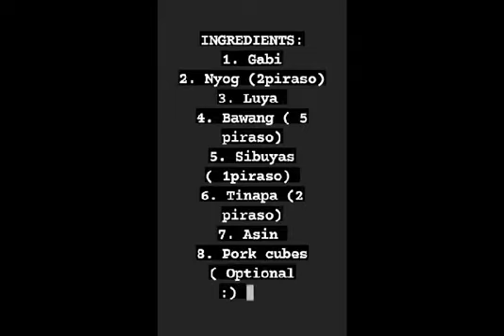Ginataang Laing con Tinapa by Pau Buensalida (4B)